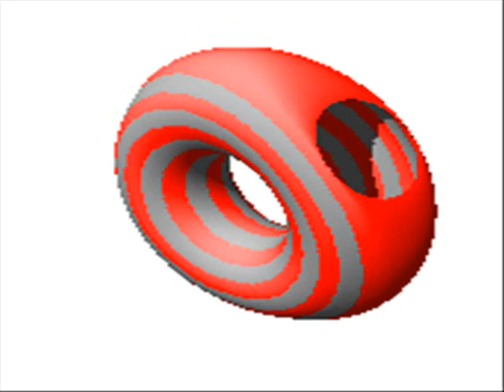Brickyard-Robert Nighthawk & John Lee Sonnyboy Williamson